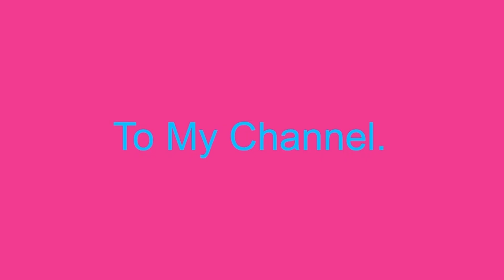HOW TO BLOWOUT YOUR HAIR (simple and easy) *Old Version*